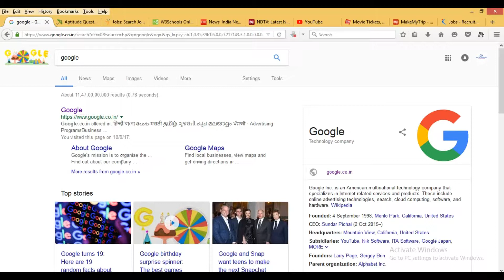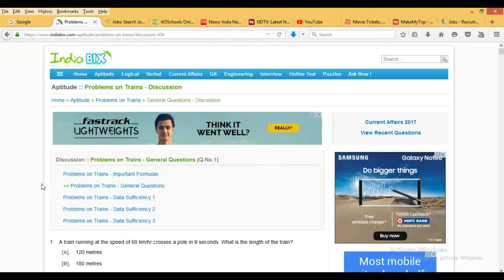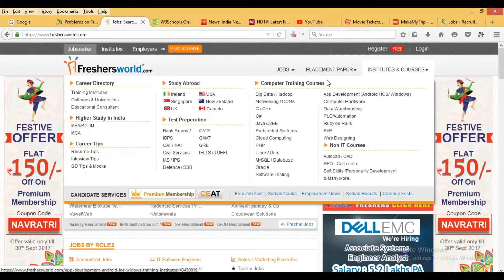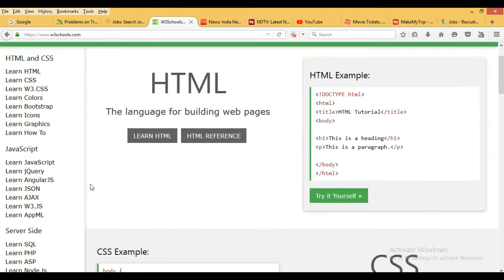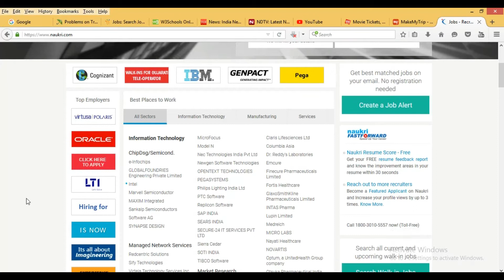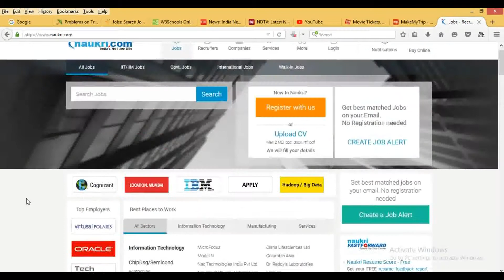10 MOST USEFUL WEBSITES IN INDIA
In this video, I have described 10 most useful websites in India. You can get some information on learning websites, job searching websites, traveling website, searching website, online video website, news websites, online movie ticket booking website in India. This video is very useful for students.